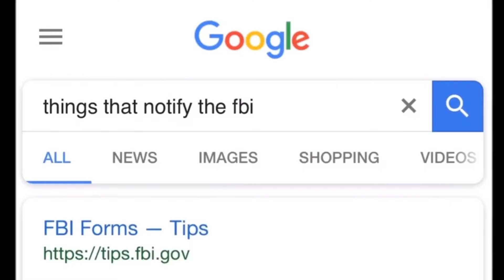why is the floor on the floor